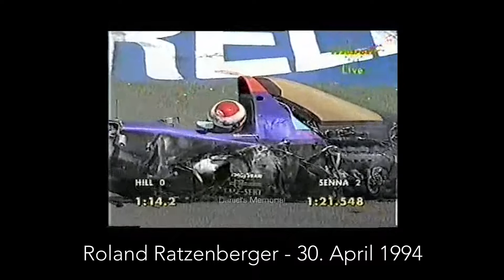Kevlife 040 : Circuit Enzo & Dino Ferrari Imola